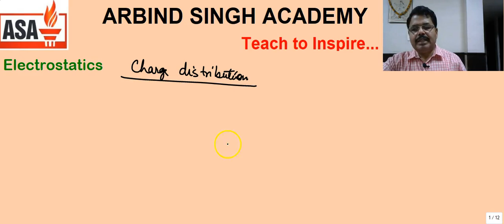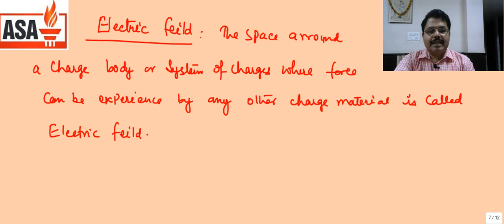Electrostatics : Physics Class 12 (Charge distribution & Electric Fields) Part-04